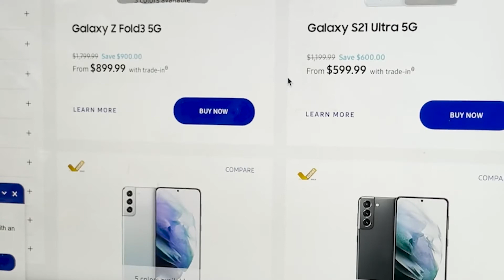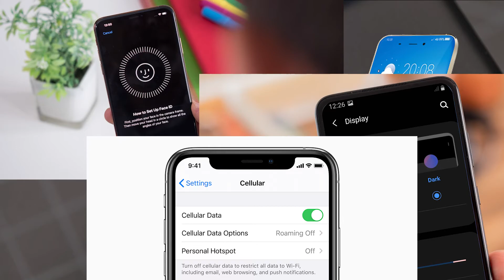Android v. Apple